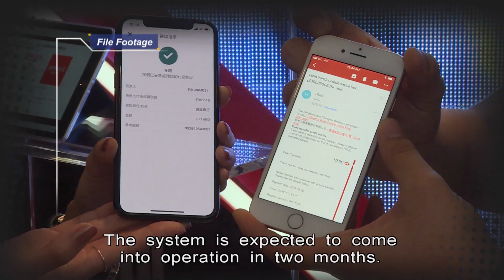Fraud Complaints Surge in First 9 Months| HKIBC News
The Monetary Authority has received over 950 fraud-related complaints in the first nine months of the year - almost double last year's total.